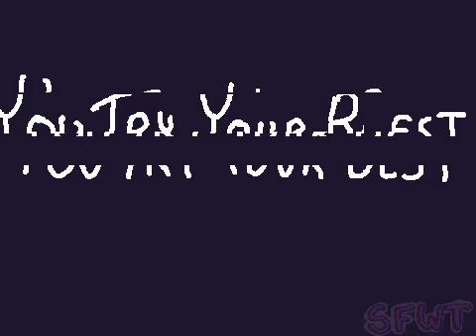. You Try your Best .:. Stress Relief .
Made a new discord server and of course people had to stress me out over moderation smh (literally directed to the 3 discord users who said slurs)
I've had these nasty panic attacks, but now I'm actually feeling better at the making of this animation vent/stress relief (late post today because I genuinely didn't feel like posting after what happened two days ago, yes this was posted on Scratch earlier than today).

Art: @SpringFoxyWasTaken
Code: @ArtWing / TheEpicCake (on Scratch)
Audio:  Beyond her Garden (TLT REMIX)
Character: Spring Foxy (my fursona)

Aesthetic thing in a WIP here and on scratch